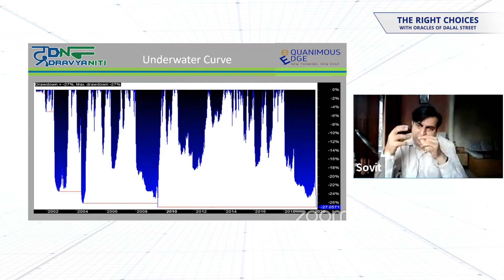Buying 52 Week High Stocks | Simple Trading System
Learn how to avoid unfavorable trades with the help of systems trading strategy from Sovit Manjani  (Co-Founder, @Trading_Heads   ) exclusively on The Right Choices with Oracles of Dalal Street, this Saturday at 11am.

Open a Free Demat Account

About Sovit Manjani:
Sovit is the co-founder of  @Dravyaniti edu  and Equanimous Edge. He designs trading systems based on technical indicators for stocks, indices and single stock futures. He has been consistently profitable since 2017 in his personal account with CAGR of 41%.
Sovit started his career as an accountant and left his job in 2015 to become a full time trader. He is a Chartered Market Technician (CMT). He also teaches technical analysis to CMT students.
Apart from markets, Sovit takes deep interest in Vipassana meditation.

About TheRightChoicesShow
The Right Choices with Oracles of Dalal Street is hosted by Apurva Sheth. He is the Chief Markets Editor at Samco. He has more than 11 years of experience in financial markets.
Our show focuses on curating actionable and insightful strategies from real-world stock market heroes. Our guests have been successful in markets and are willing to share their insights with you.

Stocks at 52 Week Low-